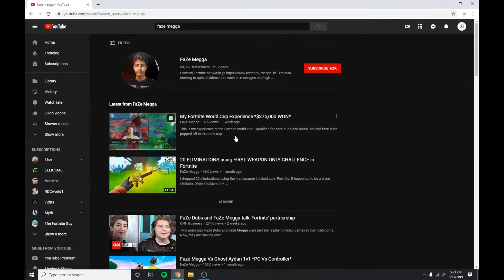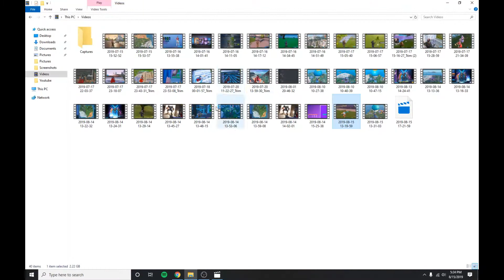I killed FaZe Megga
All respect towards Megga and FaZe. Shout out to my teammate Josh (Stormsurge) and a big congrats to Kjab and Icy on joining EG!